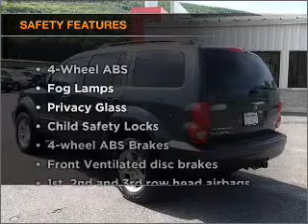2008 Dodge Durango - CHESHIRE MA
Year: 2008
Make: Dodge
Model: Durango
Trim: SLT
Engine: 4.7 liter 8 cylinder 16 valve
Transmission: Automatic
Color: Blue
Mileage: 50888
Address:
452 S State Rd